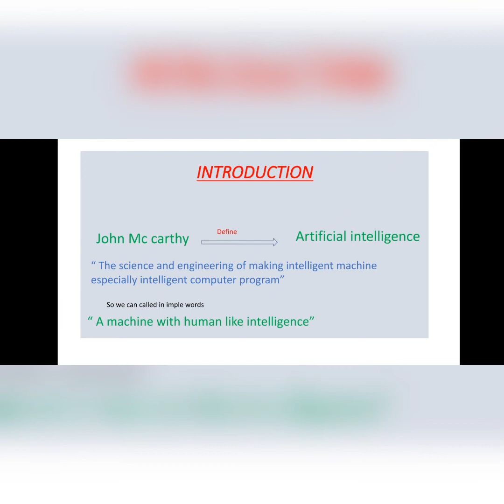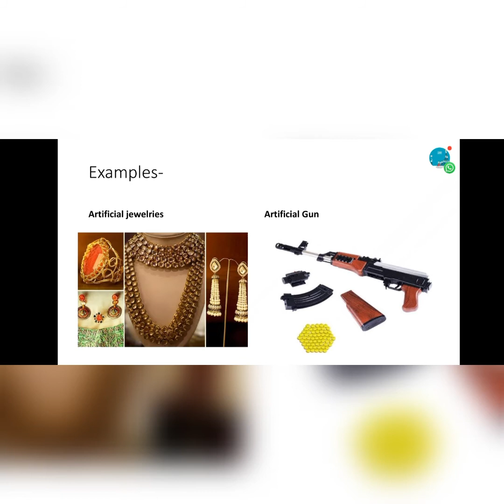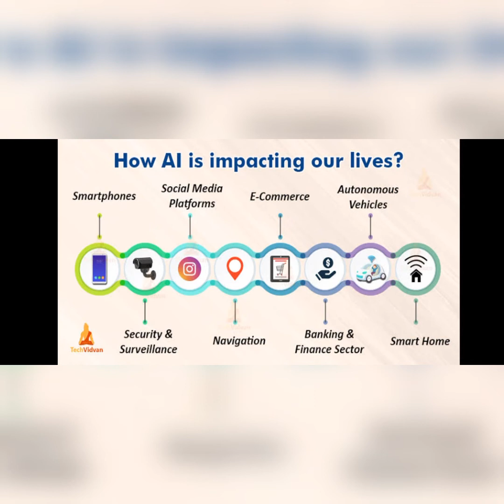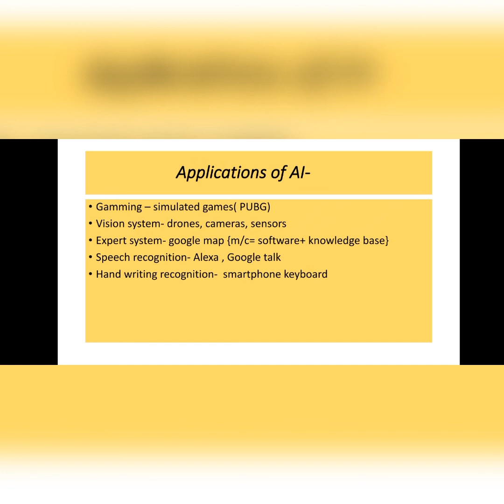Introduction of artificial intelligence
Artificial intelligence (AI) is intelligence demonstrated by machines, as opposed to the natural intelligence displayed by humans or animals. Leading AI textbooks define the field as the study of "intelligent agents": any system that perceives its environment and takes actions that maximize its chance of achieving its goals.[a] Some popular accounts use the term "artificial intelligence" to describe machines that mimic "cognitive" functions that humans associate with the human mind, such as "learning" and "problem solving", however this definition is rejected by major AI researchers.[b][c]

AI applications include advanced web search engines (i.e. Google), recommendation systems (used by YouTube, Amazon and Netflix), understanding human speech (such
as Siri or Alexa), self-driving cars (e.g. Tesla), and competing at the highest level in strategic game systems (such as chess and Go),[2] A
s machines become increasingly capable, tasks considered to require "intelligence" are often removed from the definition of AI, a phenomenon known as the AI effect.[3] For instance, optical character recognition is frequently excluded from things considered to be AI,[4] having become a routine technology.[5]